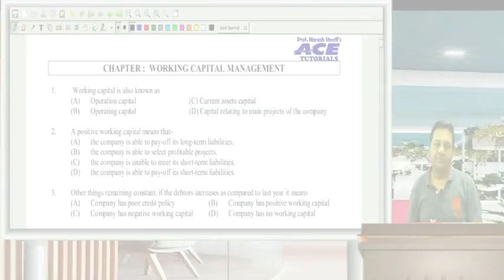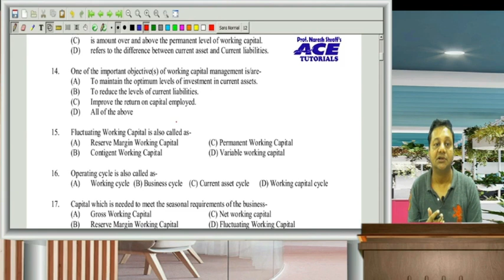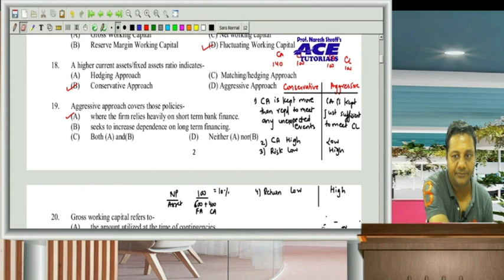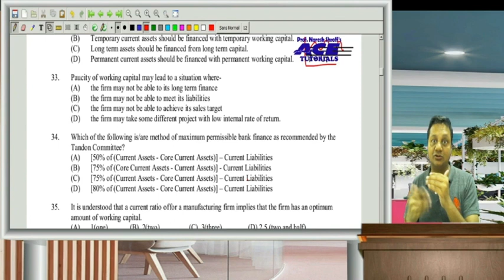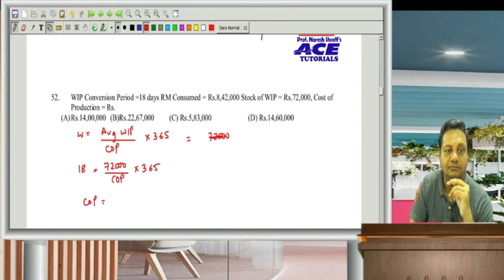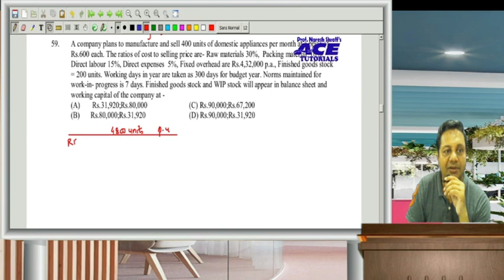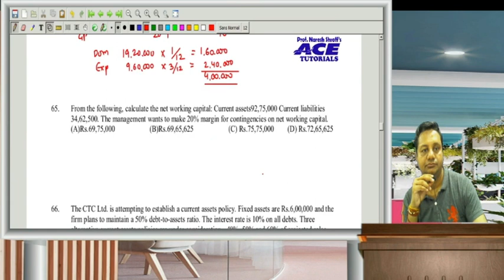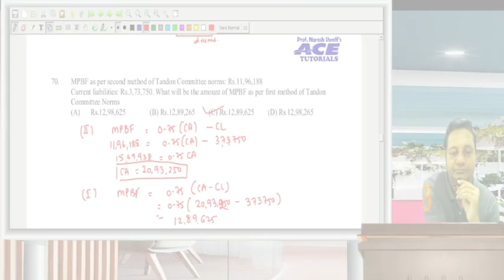WORKING CAPITAL MCQ PART2 | FSM | CS EXECUTIVE | CS COACHING | ONLINE COACHING | ACE TUTORIALS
ACE Tutorials, India's Best CS Coaching Classes
CSEET | CS EXECUTIVE | CS PROFESSIONAL
Between 10.00 am to 6.00 pm (Mon to Sat)

ACE TUTORIALS is an organisation which provides the best education to students pursuing CS, CA, CLAT and Law courses.

More than 40000 students have learned from ACE Tutorials and are well placed in the industry.

We provide coaching through face to face/ online/ pendrive/ downloadable link.
Best notes along with Revision, doubt clearing session and Mock tests are provided so that students can get the best results.

So come join and be a part of your professional journey with ACE